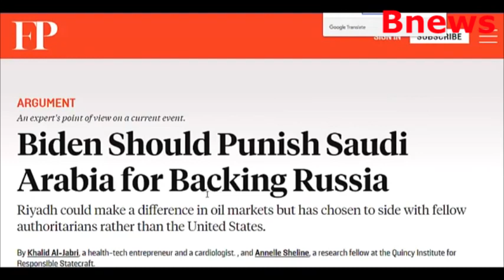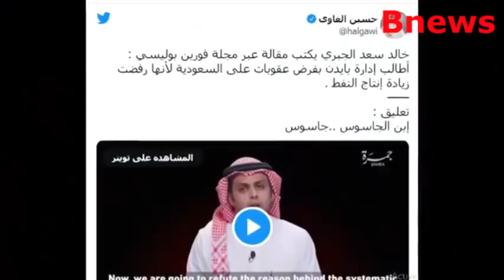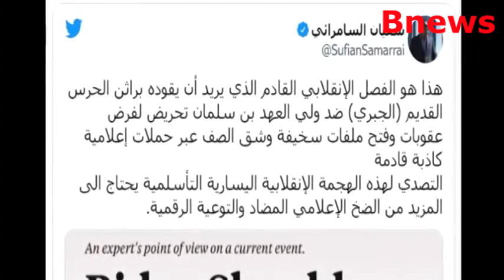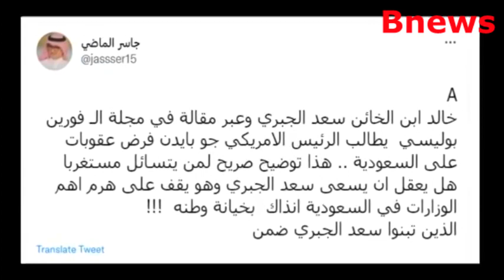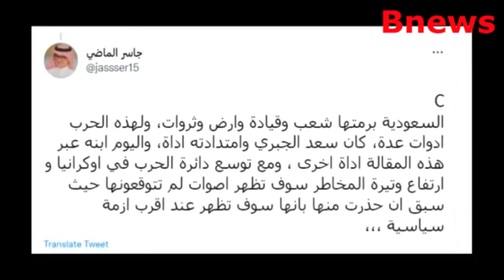عاااجل السعودية .. سعد الجبري يدعو بايدن لمعاقبة محمد بن سلمان لوقوفه الى جانب بوتين و روسيا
أثار خالد الجبري نجل مستشار الأمن السعودي السابق سعد الجبري الجدل عبر وسائل الإعلام بمقال دعا فيه واشنطن "لمعاقبة الرياض على دعمها لروسيا